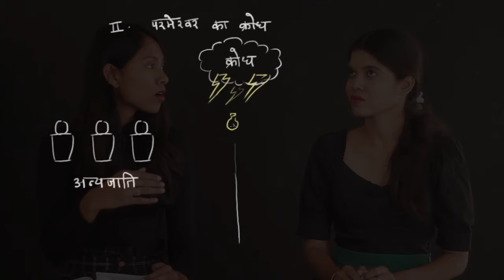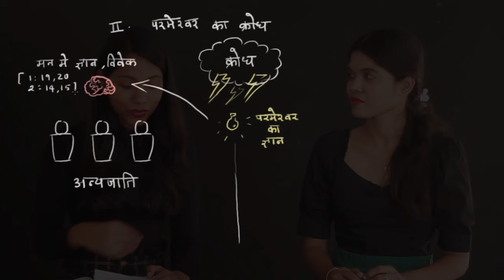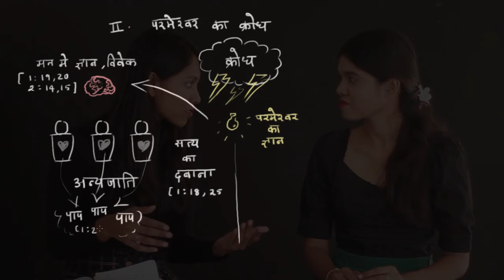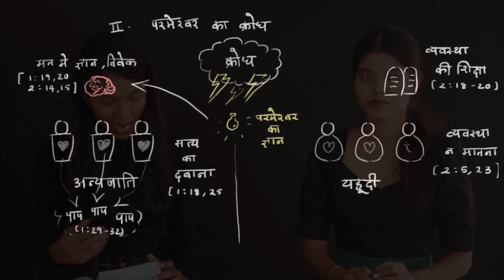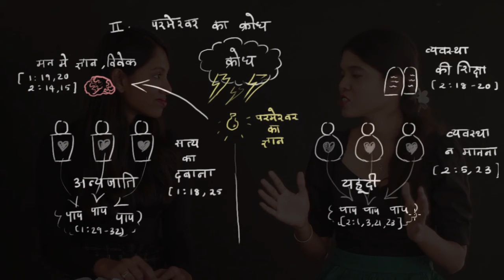Romans 1-2: Who needs salvation?/रोमियों 1-2: उद्धार की किसको जरूरत है?